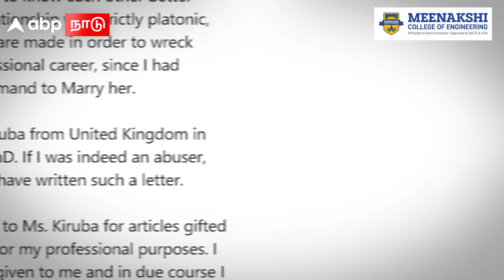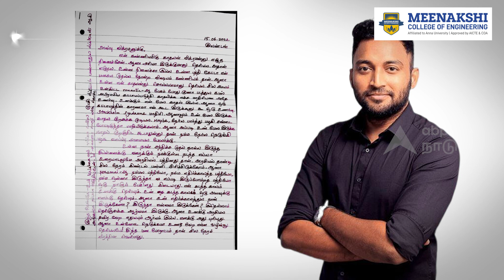Vikraman reacts to allegation | அறம் வெல்லுமா..? திருப்பி அடித்த விக்ரமன்!சூடுபிடிக்கும் சர்ச்சை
Vikraman reacts to allegation | அறம் வெல்லுமா..? திருப்பி அடித்த விக்ரமன்!சூடுபிடிக்கும் சர்ச்சை | Kiruba munusamy

Credits
Producer :
Script :
Editor :
Voice over :
Published by :